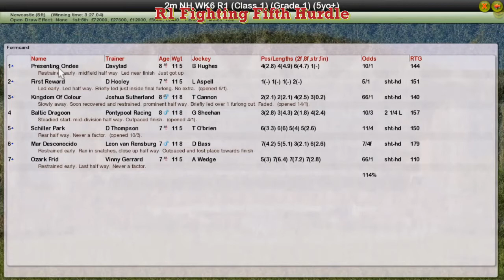NH WK6 R1 Fighting Fifth Hurdle